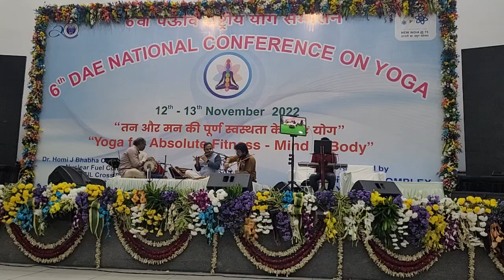Musical Evening 4